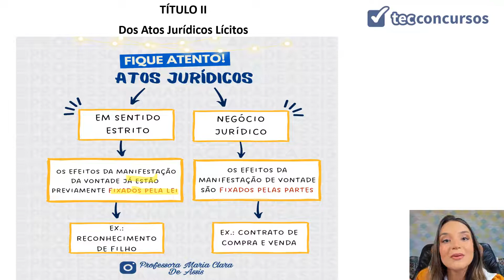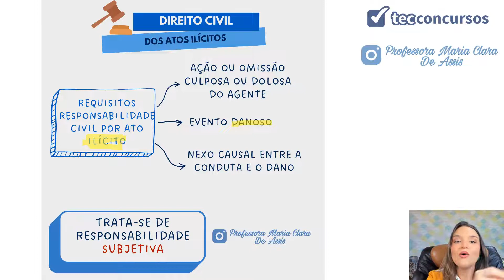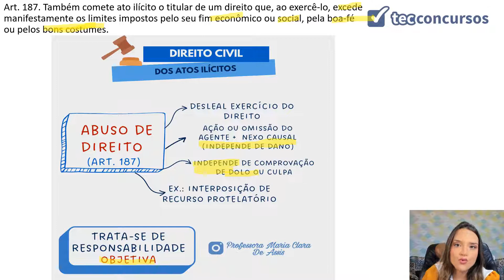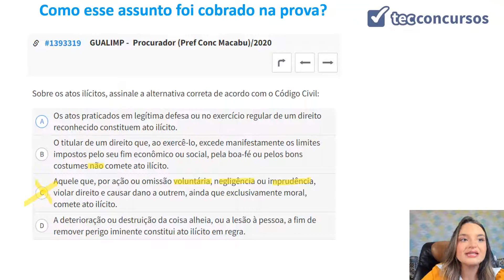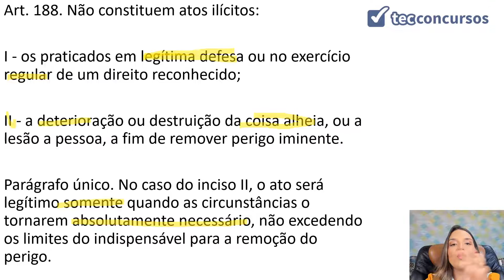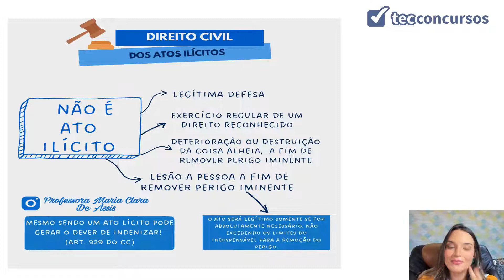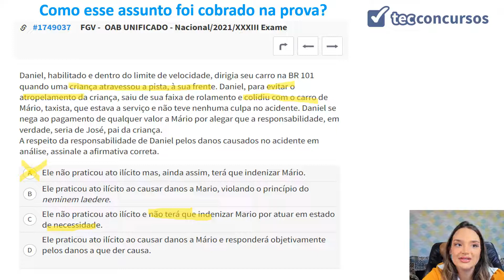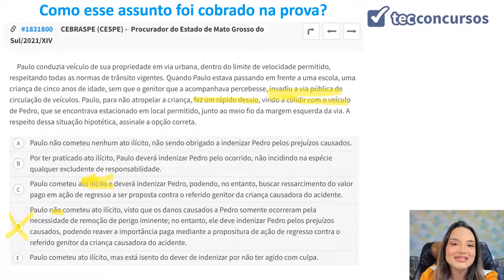04.04. Aula dos atos ilícitos (Direito Civil)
Aula grátis e completa dos atos ilícitos, da matéria Direito Civil, em que tratamos de atos jurídicos lícitos x atos jurídicos ilícitos.